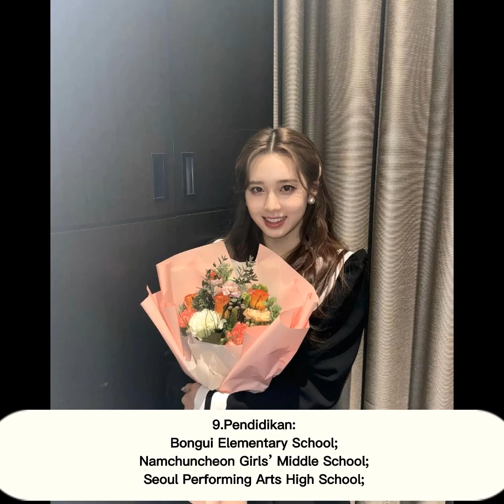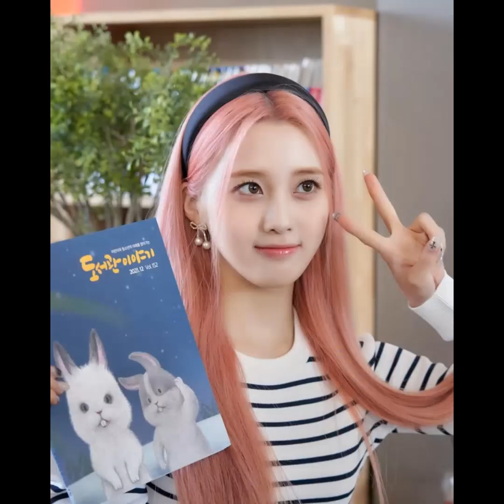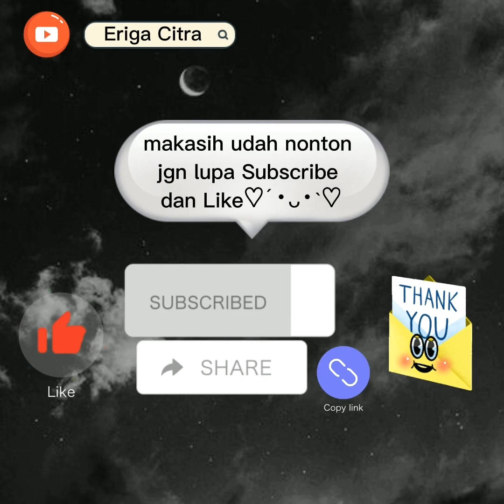40 FAKTA & BIODATA MENARIK NAYOUNG LIGHTSUM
fakta biodata menarik nayoung Lightsum